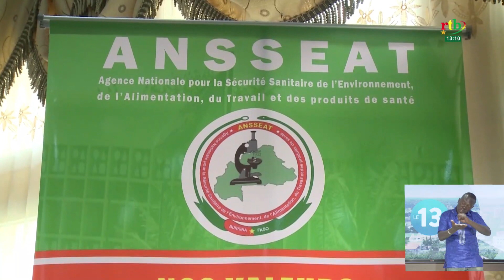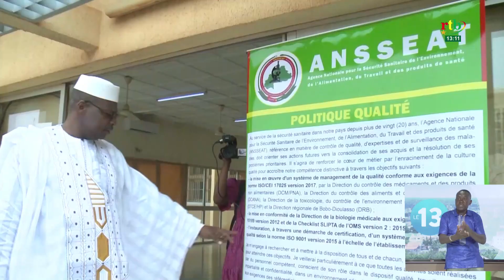Le ministre en charge de la Santé visite l'ANSSEAT ex Laboratoire National de Santé Publique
Le ministre en charge de la Santé et de l'Hygiène Publique visite l'Agence Nationale pour la Sécurité Sanitaire de l'Environnement, de l'Alimentation, du Travail et des Produits de santé (ANSSEAT) ex Laboratoire National de Santé Publique